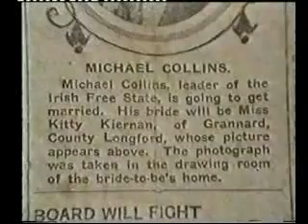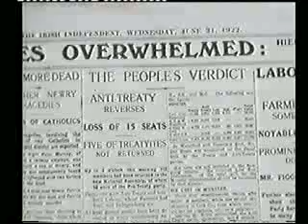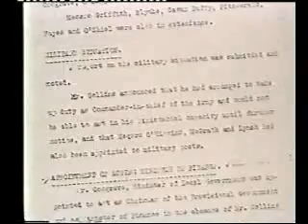pt5shadow of bealnablath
a documentary about the rise to power of Irish rebel leader Michael Collins and his tragic and untimely death at a place called Beal Na Blath (Mouth of the Flowers) in Cork County during the Irish Civil War, after he had led Ireland to its first taste of freedom in 800 years. It is a beautifully structured piece of work with a haunting musical score and many fascinating archival photos of the time, including rare footage of Collins, who was rarely photographed during the time he led the War of Independence against England and was known as the "Dublin Pimpernal" (because the British could never catch him although he travelled freely around Dublin). This is a not-to-be-missed historical film which is very hard to come by but is well worth the effort to find it if you want to know the story of this remarkable and charismatic Irish leader and the epic times in which he led his country.